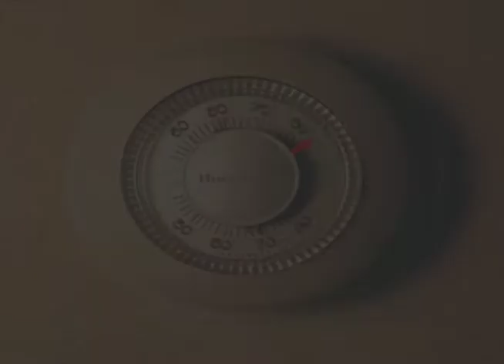I See Red People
In preparation for our "I HEART the Redbirds" red t-shirt giveaway on July 15th.